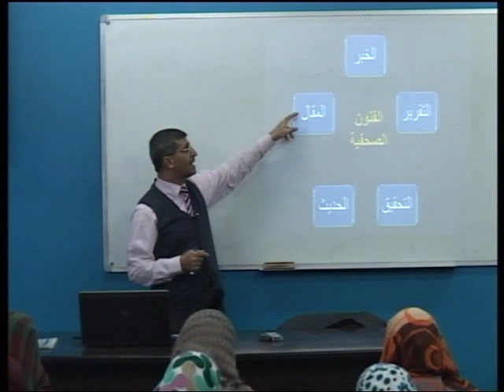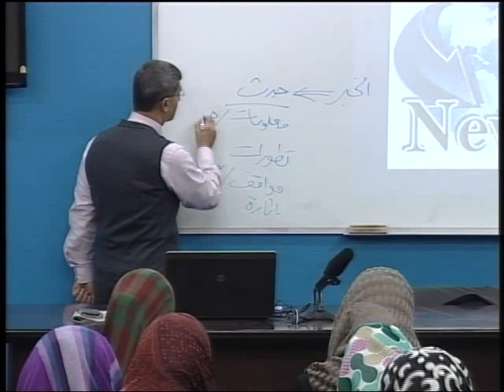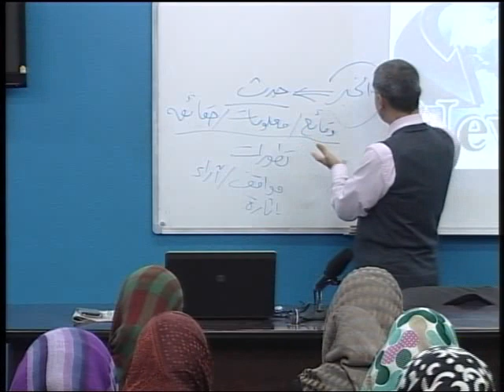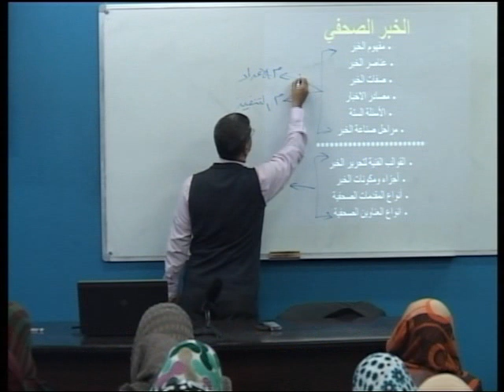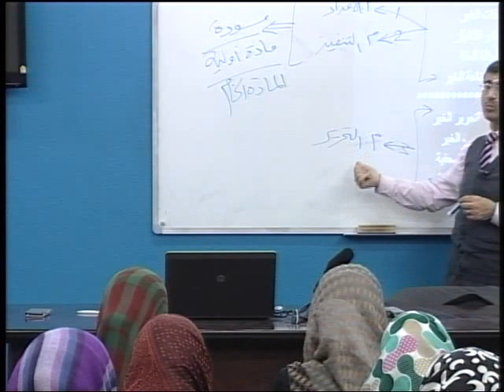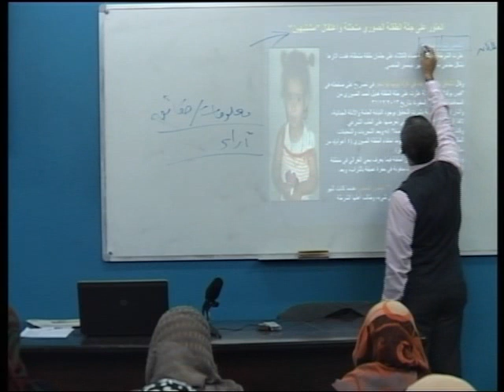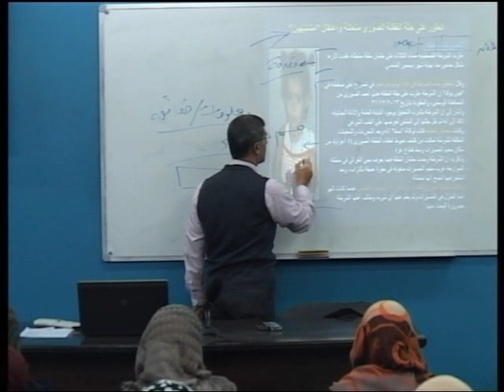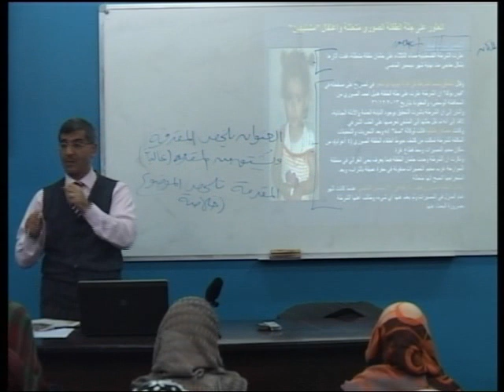مدخل إلي الخبر الصحفي